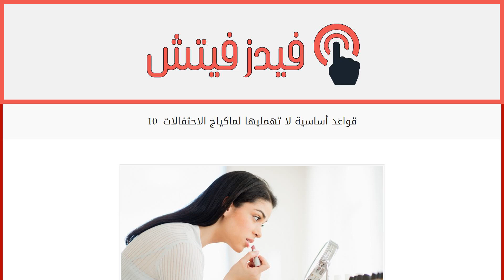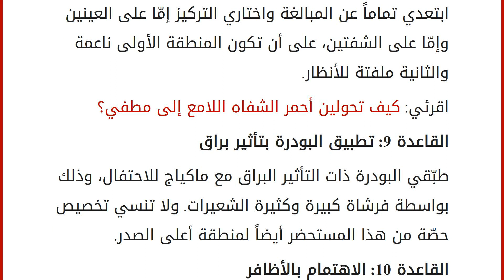10 قواعد أساسية لا تهمليها لماكياج الاحتفالات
إقراألمقال كاملا :
موسم الاحتفالات في غاية الأهمية بالنسبة إلينا، إذ ننتهز الفرصة لنشر السعادة والفرح، سواء من خلال تبادل الهدايا أو من خلال الإطلالات الجمالية التي نختارها لنبرز فيها. وفي هذه الفترة تحديداً من العام، تقدّم الدور العالمية والعلامات الشهيرة أجمل ما عندها من مستحضرات ومنتجات، وكلّها بألوان برّاقة وتركيبات آسرة، أي بفخامة من نوع آخر. ولكن، على المرأة التي تختار تطبيق ماكياج احتفالي بامتياز أن تنتبه إلى عدد من القواعد الأساسية التي تضمن الابتعاد عن التكلّف والحصول على إطلالة رائعة بكلّ ما للكلمة من معنى. لذلك، جمعنا لك أبرز 10 قواعد وخطوات لا بدّ لك من التقيّد بها لتكوني امرأة عصرية تنحت إطلالتها بمهارة وفخامة.
اقرئي: أدخلي الجرأة إلى ماكياج عينيك
القاعدة 1: تحديد الأسلوب
لا تنتظري حتّى الساعات الأخيرة لتحدّدي الأسلوب الجمالي الذي ترغبين فيه للاحتفال هذا العام، إنّما جهّزي نفسك تماماً واحرصي على